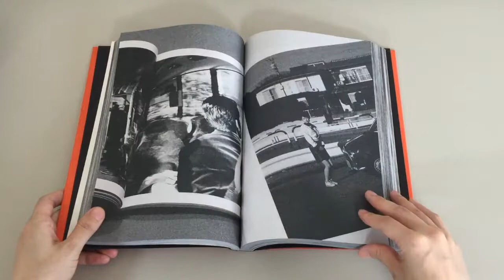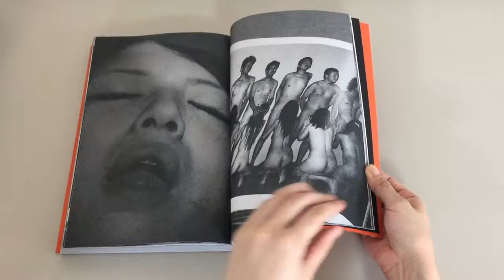LIVE MATCH 900010 2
by MATCH and Company Co., Ltd. + bookshop M Co., Ltd.
Satoshi "MATCH" Machiguchi, Hikari Machiguchi, Go Omichi

LIVE MATCH 900010 was produced during a book-making performance held in Amsterdam, Netherlands.
All editorial work, photography, design and layout was conducted within the event space during the event hours.
The edition is limited to fifty copies. LIVE MATCH is a GOLIGA production.

LIST OF PHOTOBOOKS
Round1: Kyoji Takahashi, The Mad Broom of Life,  Yobi-sha, 1994
Round2: Masafumi Sanai, Ikiteiru, Seigensha, 1997
Round3: Takashi Homma, Tokyo Suburbia, Korin-sha, 1998
Round4: Rinko Kawauchi, Utatane, Little More, 2001
Round5: Masafumi Sanai, Map, Self-published, 2002
Round6: Masayuki Yoshinaga, Zoku, Little More, 2003
Round7: Sakiko Nomura, Kuroyami (Black Darkness), Akio Nagasawa Publishing, 2008
Round8: Yurie Nagashima, Swiss, Akaakasha, 2010
Round9:  Mika Ninagawa, Plant a Tree, MATCH and Company, 2011
Round10: Katsumi Omori, Everything Happens for the First Time, MATCH and Company, 2011
Round11: Masafumi Sanai, Rarry, Taisho+MATCH and Company, 2012
Round12: Jin Ohashi, Surrendered Myself to the Chair of Life, Akaakasha, 2012